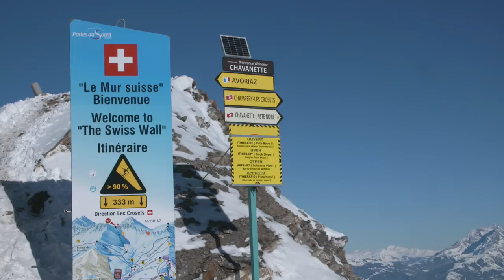Le Mur Suisse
PORTES DU SOLEIL - LE MUR SUISSE

Réalisation : Lucas Stanus Vidéos